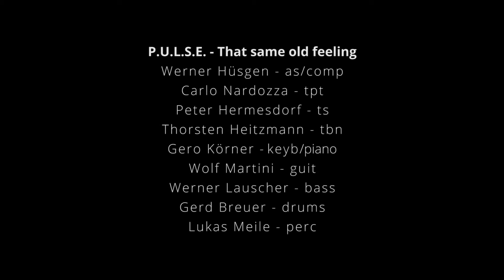P.U.L.S.E. Studiosession 1-16-2016 - That same old Feeling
Video of Studiosession january 16th2016 at Hansahaus Studios, BONN, Germany, sound-engineer Klaus Genuit, video by Marius Hoppe, Alex Kindermann & Robert Brosowski, video editing by Marius Hoppe &Werner Huesgen, Executive Producer - Simon Busch
Werner Hüsgen (D/NL) - as/comp
Carlo Nardozza (B) - tpt/flh
Peter Hermesdorf (NL) - ts
Thorsten Heitzmann (D) - tbn
Gero Körner (D) p/keyb
Wolf Martini (D/NL) - guit
Werner Lauscher (D/B) - bass
Gerd Breuer (D) - drums
Lukas Meile (D). perc